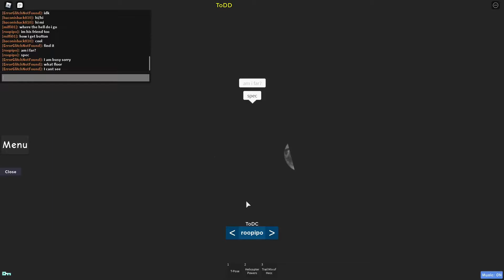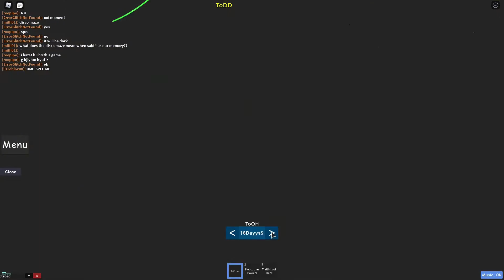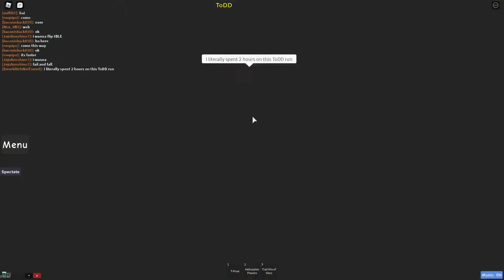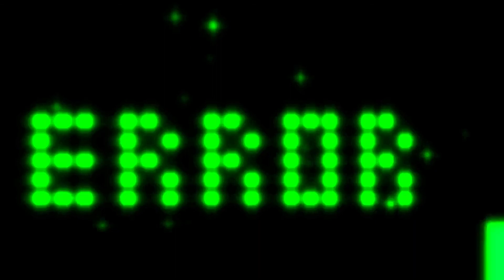[JToH] F i n i s h i n g O f f ToDD (Tower of Deep Darkness)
This is the last one for now
forgot to mention the game in previous uploads so here it is:

stuff I still use

Stream software: OBS
painting: paint,net (, is dot)

Specs:
Monitor: LG 24GM79G
Graphics Card: GeForce GTX 1050Ti
Processor: Intel Core i7 8th Gen
Laptop: Dell G5 15
Keyboard: MAD DOG GK900 RGB (Mechanical keyboard)
RAM: 8GB
HDD: 1TB

山廾闩ㄒ 讠丂 尺ㄖ乃㇄龱乂? 尺ㄖ⻏㇄龱〤 工丂 闩𝓝 龱𝓝㇄工𝓝㠪 ᐯ讠尺七ㄩ闩㇄ 尸㇄闩ㄚᎶ尺龱ㄩ𝓝ᗪ 闩𝓝ᗪ 山龱尺长丂卄ㄖ尸⸝ 山卄㠪尺🝗 长讠ᗪ丂 龱千 闩㇄㇄ 闩Ꮆ🝗丂 ⼕闩𝓝 丂闩千㠪㇄丫 讠𝓝セ㠪尺闩⼕セ⸝ ⼕尺㠪闩ㄒ🝗⸝ 卄闩ᐯ🝗 千ㄩ𝓝⸝ 闩𝓝ᗪ ㇄🝗闩尺𝓝. 讠セ’丂 ㄩ𝓝工Ɋㄩ㠪 讠𝓝 ㄒ卄闩七 尸尺闩⼕ㄒ讠⼕闩㇄㇄ㄚ 🝗ᐯ㠪尺ㄚㄒ卄讠𝓝Ꮆ 龱𝓝 尺ㄖ⻏㇄ㄖ〤 讠丂 ᗪ㠪丂讠Ꮆ𝓝㠪ᗪ 闩𝓝ᗪ ⼕ㄖ𝓝丂〸尺ㄩ⼕ㄒ🝗ᗪ ⻏ㄚ 爪㠪爪乃㠪尺丂 ㄖﾁ ㄒ廾㠪 ⼕龱爪爪ㄩ𝓝讠ㄒㄚ. 尺龱乃㇄龱〤 工丂 ᗪ🝗丂工Ꮆ𝓝㠪ᗪ ﾁ龱尺 丨㇌ ㄒㄖ 丨〥 ㄚ㠪闩尺 龱㇄ᗪ丂⸝ ⻏ㄩ〸 讠ㄒ 工丂 龱尸🝗𝓝 ㄒ龱 尸㠪龱尸㇄㠪 龱千 闩㇄㇄ 闩Ꮆ㠪丂. 🝗闩⼕卄 尸㇄闩ㄚ🝗尺 丂セ闩尺七丂 乃ㄚ ⼕卄ㄖㄖ丂讠𝓝Ꮆ 闩𝓝 闩ᐯ闩ㄒ闩尺 闩𝓝ᗪ Ꮆ工ᐯ讠𝓝Ꮆ 工〸 闩𝓝 工ᗪ㠪𝓝ㄒ工七ㄚ. セ廾㠪ㄚ ⼕闩𝓝 七廾🝗𝓝 㠪乂尸㇄ㄖ尺㠪 尺龱乃㇄ㄖ乂 — 讠𝓝ㄒ🝗尺闩⼕ㄒ工𝓝Ꮆ 山讠ㄒ卄 龱ㄒ卄㠪尺丂 ⻏丫 ⼕廾闩セ〸讠𝓝Ꮆ⸝ 尸㇄闩ㄚ工𝓝Ꮆ Ꮆ闩爪㠪丂⸝ ㄖ尺 ⼕ㄖ㇄㇄闩乃ㄖ尺闩〸工𝓝Ꮆ 龱𝓝 ⼕尺🝗闩〸讠ᐯ🝗 尸尺ㄖ丿🝗⼕七丂. 🝗闩⼕廾 尸㇄闩ㄚ🝗尺 工丂 闩㇄丂ㄖ Ꮆ工ᐯ㠪𝓝 セ卄㠪讠尺 龱山𝓝 尸讠🝗⼕㠪 ㄖﾁ ㄩ𝓝ᗪ㠪ᐯ㠪㇄ㄖ尸🝗ᗪ 尺㠪闩㇄ 㠪丂七闩ㄒ㠪 闩㇄龱𝓝Ꮆ 山工ㄒ廾 闩 ᐯ讠尺〸ㄩ闩㇄ 〸ㄖㄖ㇄⻏ㄖ〤 山工ㄒ廾 山卄工⼕廾 七ㄖ ᗪ🝗丂讠Ꮆ𝓝 闩𝓝ᗪ 乃ㄩ讠㇄ᗪ 闩𝓝ㄚセ廾工𝓝Ꮆ — ⻏🝗 讠ㄒ 闩 𝓝闩ᐯ工Ꮆ闩⻏㇄🝗 丂长ㄚ丂⼕尺闩尸🝗尺⸝ 闩 山龱尺长讠𝓝Ꮆ 廾🝗㇄讠⼕ㄖ尸七🝗尺⸝ 闩 Ꮆ工闩𝓝ㄒ 尸工𝓝⻏闩㇄㇄ 爪闩⼕廾工𝓝㠪⸝ 闩 爪ㄩ㇄ㄒ讠尸㇄闩ㄚ㠪尺 〃⼕闩尸ㄒㄩ尺🝗 ㄒ卄🝗 千㇄闩Ꮆ〃 Ꮆ闩爪㠪 ㄖ尺 丂ㄖ爪㠪 龱ㄒ廾🝗尺⸝ 丫🝗ㄒ-七龱-乃㠪-ᗪ尺🝗闩爪㠪ᗪ-ㄩ尸 ⼕尺🝗闩ㄒ工ㄖ𝓝. ㄒ卄🝗尺㠪 讠丂 𝓝龱 ⼕ㄖ丂セ ﾁ龱尺 七卄工丂 千工尺丂〸 尸㇄龱ㄒ ㄖ千 ᐯ讠尺セㄩ闩㇄ ㇄闩𝓝ᗪ. 乃丫 尸闩尺七讠⼕讠尸闩セ讠𝓝Ꮆ 闩𝓝ᗪ 乃ㄚ 乃ㄩ工㇄ᗪ讠𝓝Ꮆ ⼕ㄖㄖ㇄ 丂セㄩﾁﾁ⸝ 尺ㄖ乃㇄龱乂 爪🝗爪乃🝗尺丂 ⼕闩𝓝 㠪闩尺𝓝 丂尸㠪⼕讠闩㇄セㄚ ⻏闩ᗪᎶ㠪丂 闩丂 山㠪㇄㇄ 闩丂 尺ㄖ⻏㇄ㄖ〤 ᗪ龱㇄㇄闩尺丂 (〃尺ㄖ乃ㄩ乂〃). 工𝓝 〸ㄩ尺𝓝⸝ 七卄㠪ㄚ ⼕闩𝓝 丂卄龱尸 ㄒ卄㠪 ㄖ𝓝㇄讠𝓝🝗 ⼕闩ㄒ闩㇄龱Ꮆ ㄒ龱 尸ㄩ尺⼕卄闩丂㠪 闩ᐯ闩ㄒ闩尺 ⼕㇄ㄖセ卄讠𝓝Ꮆ 闩𝓝ᗪ 闩⼕⼕㠪丂丂ㄖ尺工㠪丂 闩丂 山㠪㇄㇄ 闩丂 尸尺🝗爪工ㄩ爪 ⻏ㄩ讠㇄ᗪ工𝓝Ꮆ 爪闩セ🝗尺工闩㇄丂⸝ 工𝓝ㄒ🝗尺闩⼕ㄒ工ᐯ㠪 ⼕龱爪尸ㄖ𝓝🝗𝓝ㄒ丂⸝ 闩𝓝ᗪ 山龱尺长讠𝓝Ꮆ 爪🝗⼕廾闩𝓝工丂爪丂.